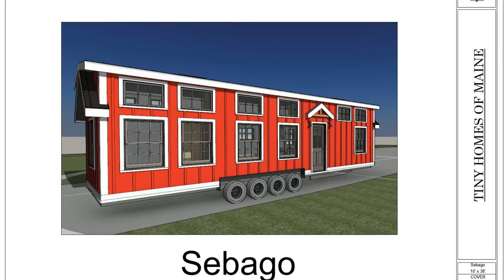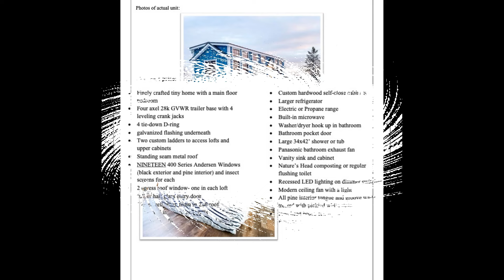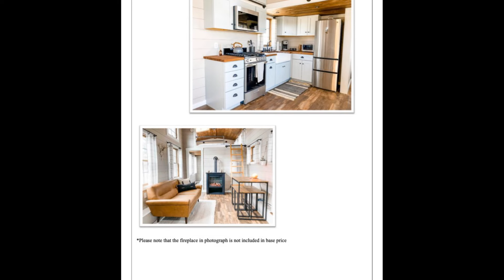The Coziest Sebago Tiny House with Floor Plan for Sale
Price: Contact
Size: 10x38
Location: Houlton, ME 04730

Included in base price:
• Finely crafted tiny home with a main floor
bedroom
• Four axel 28k GVWR trailer base with 4
leveling crank jacks
• 4 tie-down D-ring
• galvanized flashing underneath
• Two custom ladders to access lofts and
upper cabinets
• Standing seam metal roof
• NINETEEN 400 Series Andersen Windows
(black exterior and pine interior) and insect
screens for each
• 2 egress roof window- one in each loft
• full or half glass entry door
• Closed cell spray foam in 2x6 roof
• Rockwool insulated 2x4 walls
• Insulated subfloor with Rockwool and 2”
ridged foam
• Mini split heat pump (electric heating,
cooling, and dehumidifying) and condenser
mounted on the tongue end
• Stainless steel under mount sink
• American Walnut butcher block counter
tops
• Custom hardwood self-close cabinets
• Larger refrigerator
• Electric or Propane range
• Built-in microwave
• Washer/dryer hook up in bathroom
• Bathroom pocket door
• Large 34x42’ shower or tub
• Panasonic bathroom exhaust fan
• Vanity sink and cabinet
• Nature’s Head composting or regular
flushing toilet
• Recessed LED lighting on dimmer switches
• Modern ceiling fan with a light
• All pine interior tongue and groove walls
treated with pickled white stain
• Pine bead board ceiling stained in
Provencial
• LifeProof luxury vinyl plank waterproof
flooring throughout
• Exterior pine trim and clapboard treated
with natural color stain and/or paint
• 50-200 amp electric service depending on
power needs

Music Background: